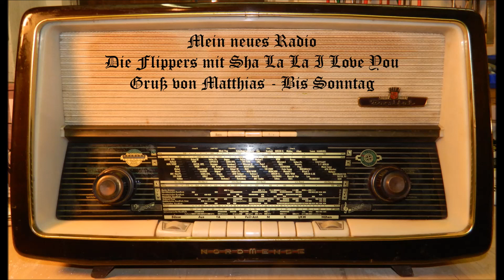Mein neues Radio - Die Flippers Sha La La I Love You 1970 - Gruß von Matthias